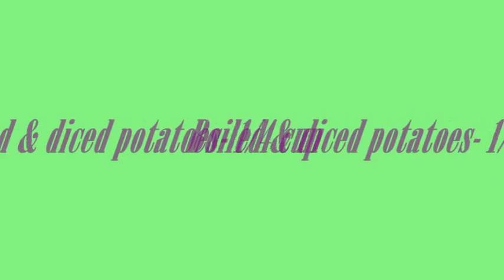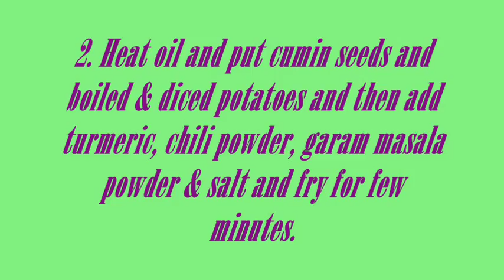Dahi Puri - North Indian Recipe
Ingredients:

Puris - 20
Thick Yoghurt- 1/3 cup
Boiled & diced potatoes- 1/4 cup
Cooked Peas- 1/4 cup
Salt
Sweet chutney- 5 tablespoons
Sugar-1/4 tsp
Oil

Garnishing:
Sev
Red chili powder
Salt
Roasted cumin powder
Kala namak